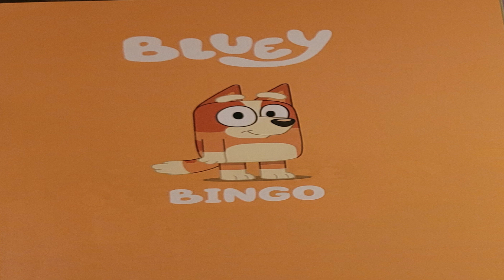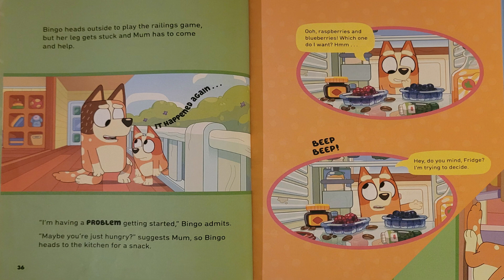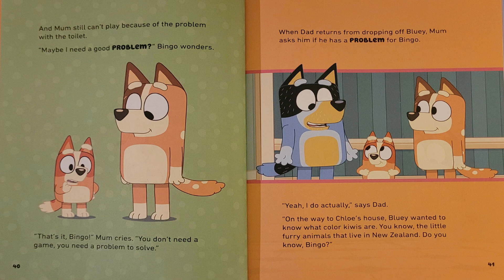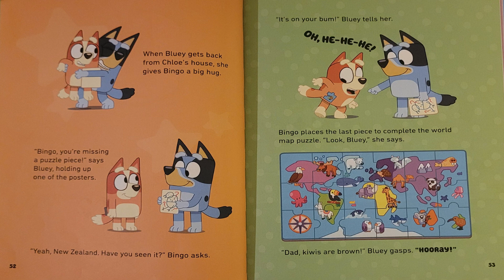Bluey - Bingo | Read Aloud | Bedtime Story | Fairy Tale | Kids Story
Read along with us as we read Bluey - Bingo!